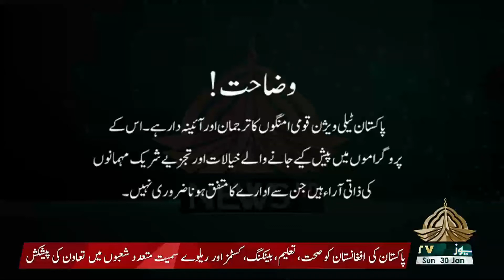ECONOMY IN FOCUS - 30- 01- 2022